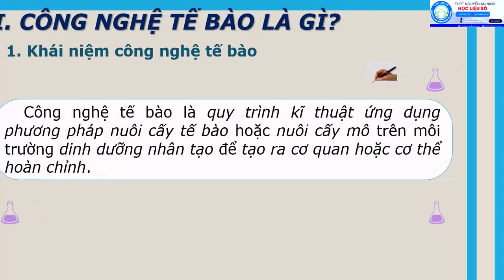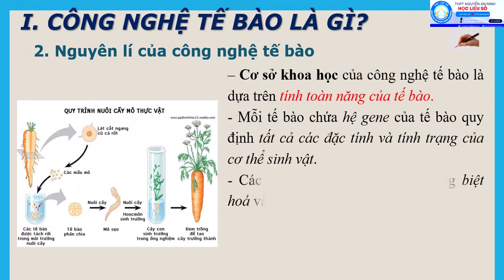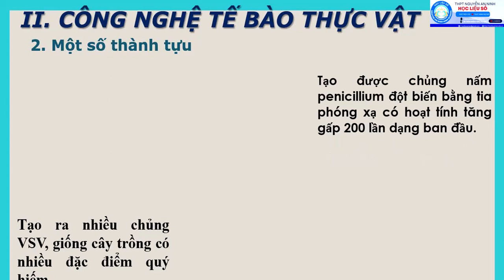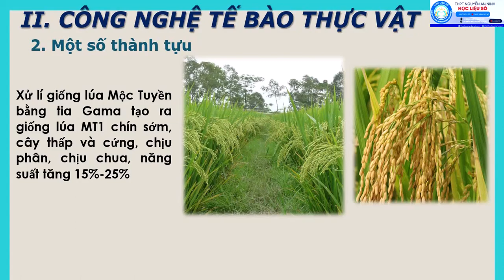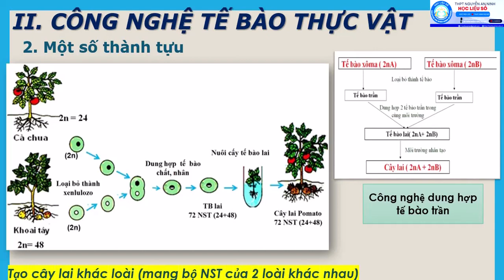SINH HỌC - KHỐI 10 - BÀI 21: CÔNG NGHỆ TẾ BÀO (phần 1)